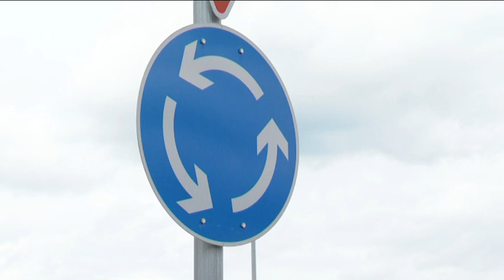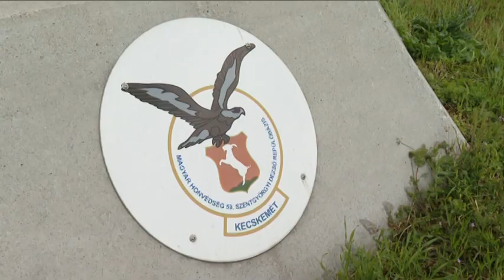Forgalomkorlátozás a MiG-21 emlékműnél